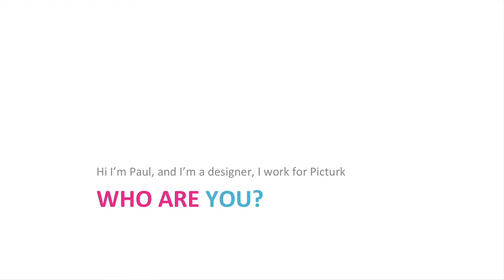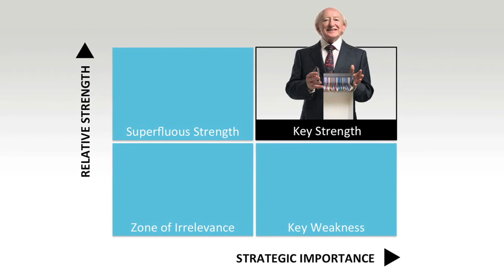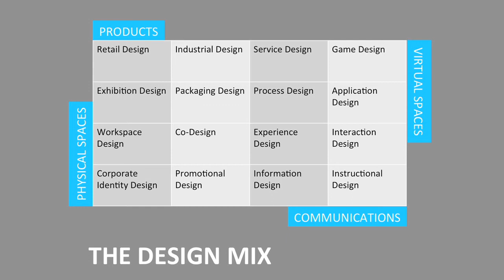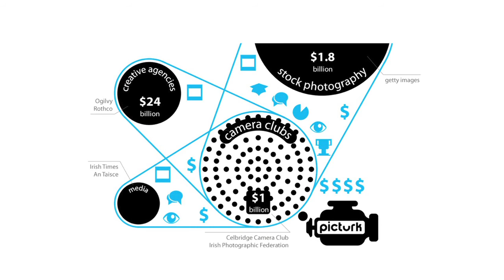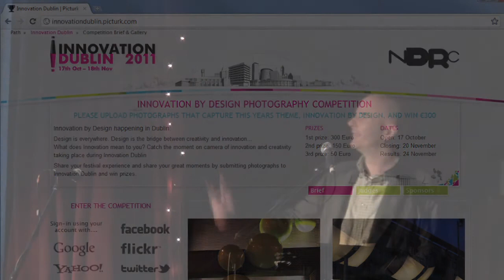Paul Geraghty — That's my Chocolate!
Paul will talk about the design mix - spaces, communications, products, virtual spaces - and the value continuum.

Paul is the founder of Picturk, a multi-tenant system that supports the end-to-end process of running a photography competition. Picturk, winner of the NDRC 'Lift Off' competition, is supporting 'Innovation by Design' the Innovation Dublin photo competition this year. Paul has previously worked as a Service Design & Innovation Consultant at Hygge.

Video also available on youtube: